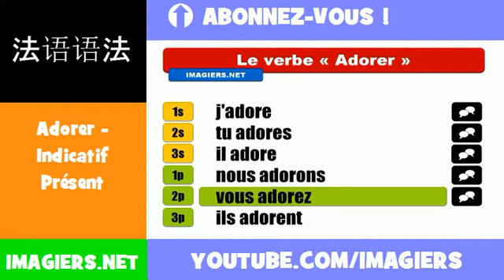法語動詞 = Adorer = Indicatif Présent